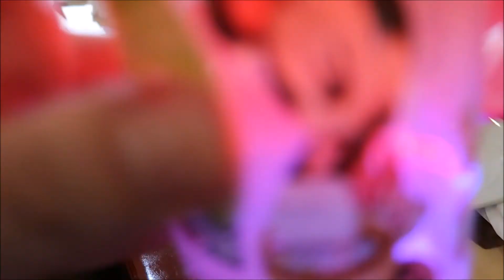EASTER 2018 PART 1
HApPy EaSteR!! Thanks to my beautiful grandma we had the most magical Easter. This video will be here for Azura when she is older and wants to see how she spent her Easters. I love my family so very much!